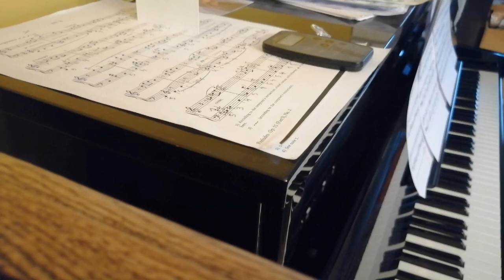Owari No Uta || Piano Cover || Girls' Last Tour || Shoujo Shuumatsu Ryokou ost 35